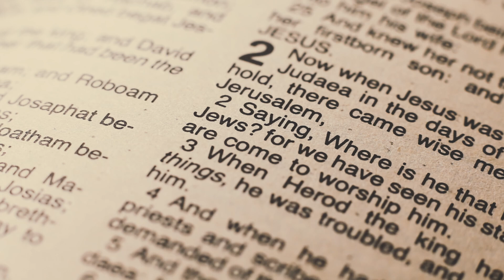GivingTueday Message from Judge Phil Ginn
Do you want to help pastors remain steadfast in the truth in a darkening culture?

This Giving Tuesday, with your partnership, SES is going to do just that!

As of March 2022, the percentage of pastors who have considered quitting full-time ministry within the past year sits at 42 percent.

Imagine the effect on a lost, darkening world - and the church - if we lost 42% of our pastors to burn out.

Over four in five pastors who haven’t considered quitting (83%) say they believe in the value of their ministry, but pastors who haven’t thought about leaving ministry indicate “the immense stress of the job” (34%), “current political divisions” (32%) and feeling “lonely and isolated” (18%) are factors that have negatively impacted their ability to lead at their church within the past year.

Only one in three pastors is considered “healthy” in terms of well-being, only 22% say they receive regular support, and current data indicates seven in ten pastors will not finish well in ministry.

At SES, we know there is a better way.

We are committed to standing with these critical leaders and making tangible differences in their ministries and well-being through the Steadfast Leaders Peer-to-Peer Network.

By encouraging through connection, creating regional relationships, and equipping leaders for today’s challenges to faith and ministry, the Steadfast Leaders Network will have a game-changing effect on the modern day church and the next generation of leaders.

 Generous partners have stepped forward to match your gift dollar for dollar up to $25,000! Double your gift now and help us reach our goal of $50,000 for Giving Tuesday to encourage, connect, and equip pastors across the globe!

This GivingTuesday will you join hands with us to become a lifeline for struggling shepherds? Your gift will be matched dollar for dollar by generous partners!

Use your Giving Tuesday gift to bring critical training and support to this generation of leaders!